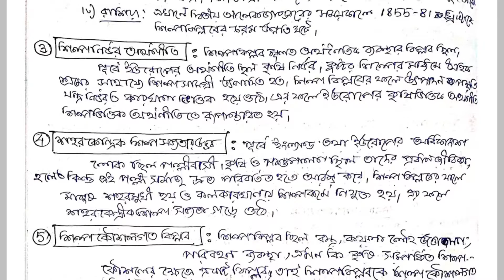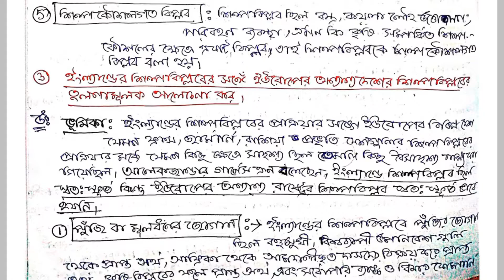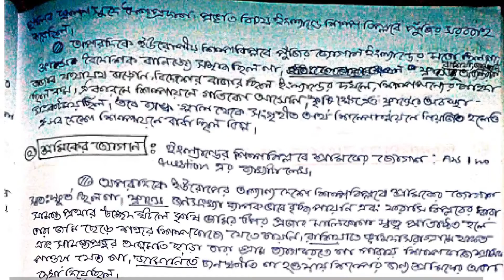Europe Industrial Revolution | Bengali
শিল্প বিপ্লব

ইংল্যান্ডে সর্বপ্রথম শিল্প বিপ্লব হয়েছিল কেন?
শিল্প বিপ্লব কাকে বলে?শিল্প বিপ্লবের বৈশিষ্ট্য লেখ।
 ইংল্যান্ডের শিল্প বিপ্লবের সঙ্গে ইউরোপের শিল্পবিপ্লবের তুলনামূলক আলোচনা করো।